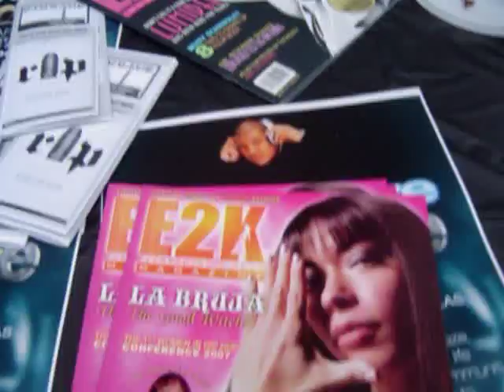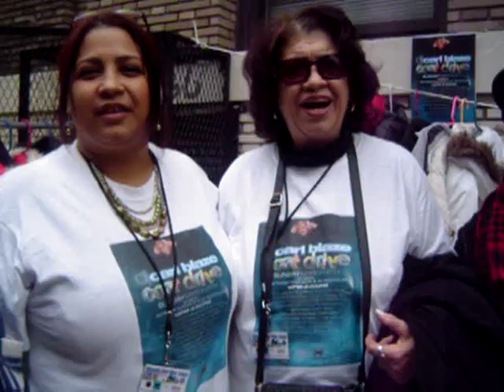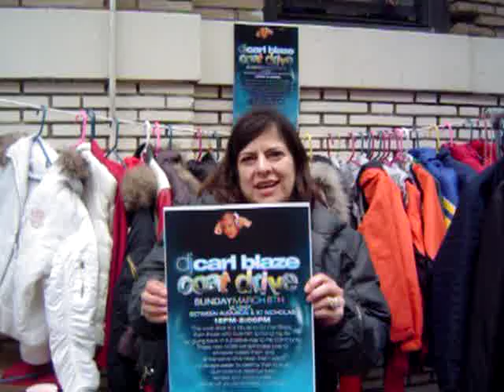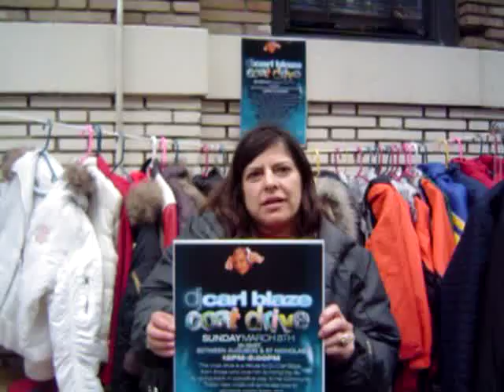MOV02296 E2K MAGAZINE COAT DRIVE RIP DJ CARL BLAZE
I WAS BLESSED TO BE INVITED BY EMMA FOUNDER OF E2K MAGAZINE WHO WAS DOING A COAT DRIVE IN THE MEMORY OF DJ CARL BLAZE WHO WAS KILLED TWO YEARS AGO. IT MEANT ALOT TO ME TO BE THERE BECAUSE I WANT THE GUN VIOLENCE AND CRIME TO STOP. I WAS BLESSED TO HAVE MET THE FAMILY. EMMA IS AN INSPIRATION TO ME AND A STRONG WOMAN. YOU CAN FIND HER ON MY TOP 40 PAGE AT MYSPACE.COM/SOUTHQUEENSBABE